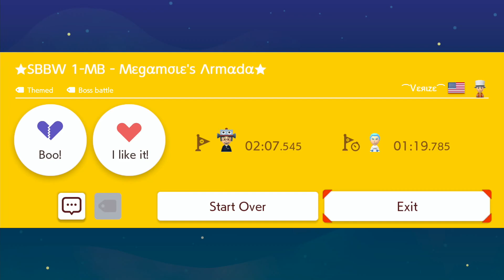★SBBW 1-MB - Mɛgαmσɩɛ's Λrmαdα★ [Megamole's Armada] by ⁀Vɛяɩzɛ⁀ [Verize] 🍄Super Mario Maker 2 ✹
MB stands for Mini-Boss. This is Megamole's first attack.
GLHF :)
C91RSHH9G